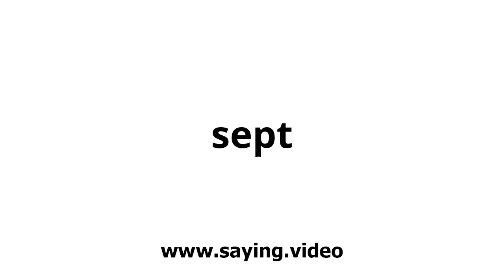How to say sept in English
A short video showing how to pronounce sept.